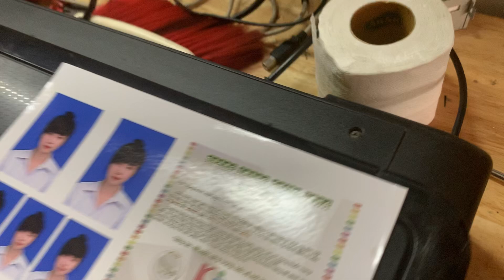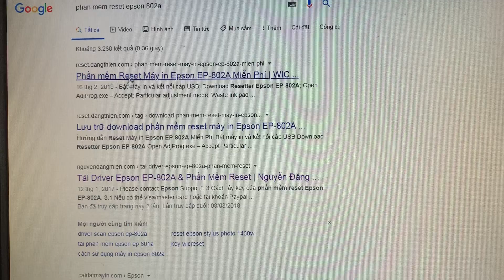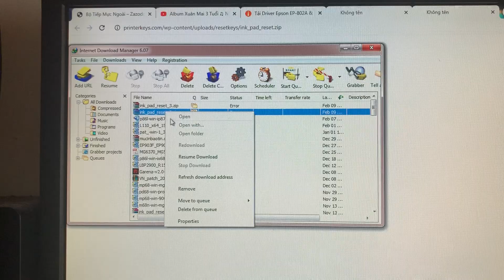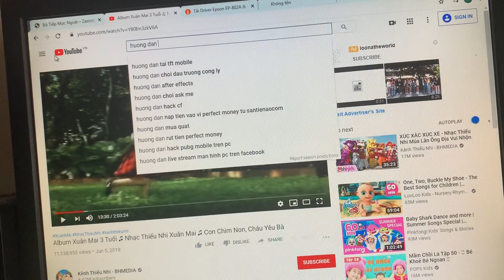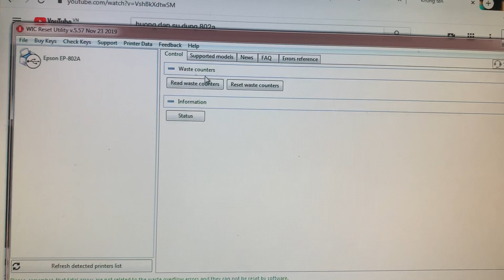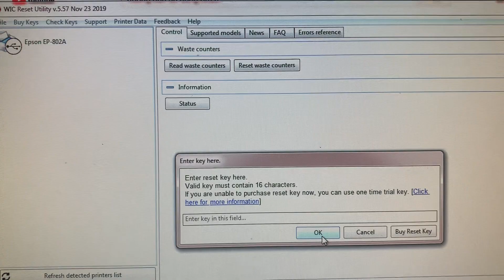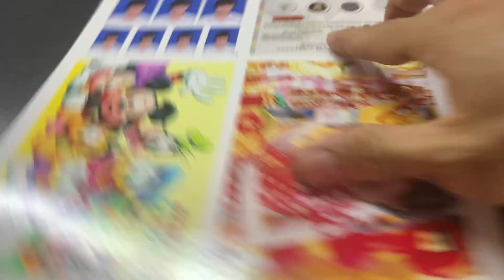tải phần mềm reset bộ đếm epson ep 802a miễn phí-download phần mềm reset bộ đếm máy in epson 802a.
CALL ZALO TƯ VẤN KĨ THUẬT NẾU CẦN HỌ SẼ GIÚP ĐỠ :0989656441
ĐỐI VỚI RIÊNG DÒNG CANON G1010 NẾU BẠN KHÔNG BẤM VÀO ĐƯỢC CHẾ ĐỘ RESET MỌI NGƯỜI CẦN UPDATE FIRMWARE THÌ BẤM ĐƯỢC NHÁ.LIÊN HỆ ZALO SDT BÊN DƯỚI HỌ HƯỚNG DẪN LÀM CHO Ạ 3P LÀ RESET XONG.Mọi người không hiểu vấn gì thì cứ việc comment .mọi người nhớ đăng kí kênh này dùm mình với nha ,mình biết gì sẽ tải lên để mọi người cùng tìm hiểu và anh em kĩ thuật dễ hiểu hơn.cảm ơn mọi người rất nhiều vì đã đăng kí kênh của mình.MỌI NGƯỜI CÓ THẮC MẮC LỖI MÁY CỦA MÌNH VỀ MÁY THÌ COMMENT LỖI ĐỂ MÌNH LÀM VIDEO HƯỚNG DẪN THAM KHẢO.
Link mua dung dịch ngâm đầu phun được tặng kèm bộ đi kèm chứa để ngâm dung dịch
link mua đầu phun màu chính hãng từ nhà cung cấp
Link mua máy epson A3 giá rẻ chất lượng dễ sử dụng